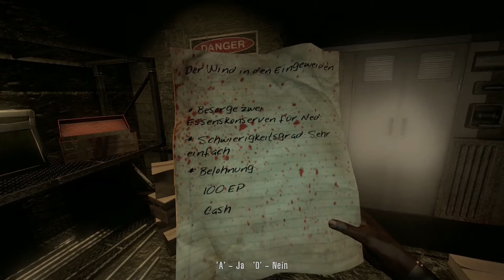Dead Island [Deutsch/HD] - #9 Strom für den Leuchtturm - Let's Play Together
Endlich gewinne ich das erste Rennen gegen die beiden. Nun müssen wir zurück zu Marcus damit er den Strom für den Leuchtturm wieder anmacht.